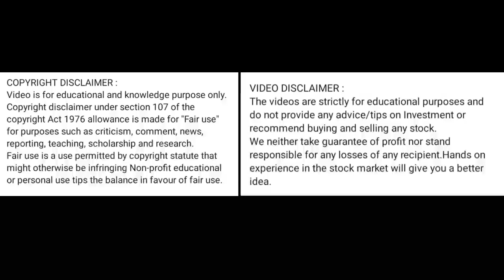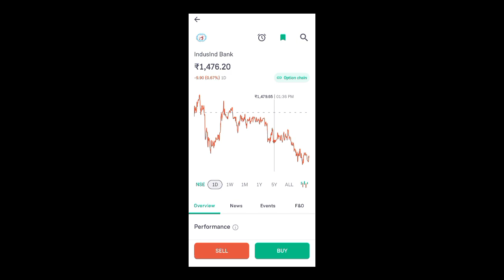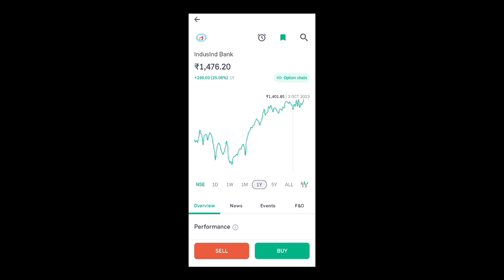indusind bank share price today I indusind bank share latest news today l indusind bank share latest